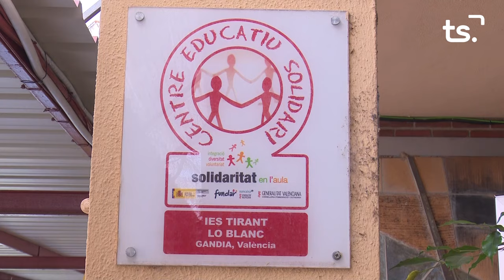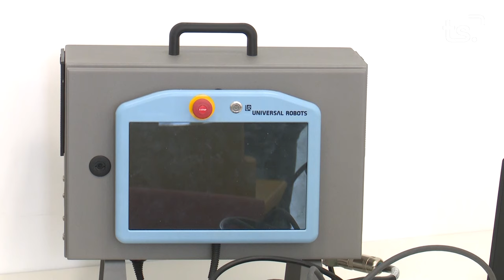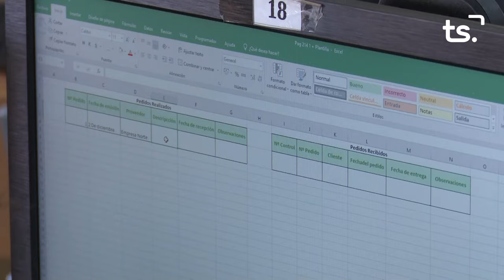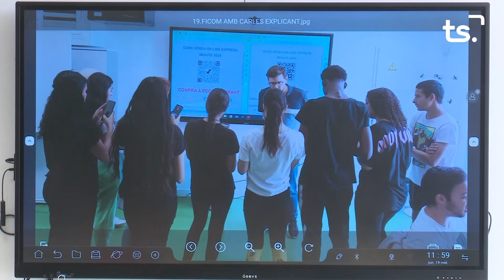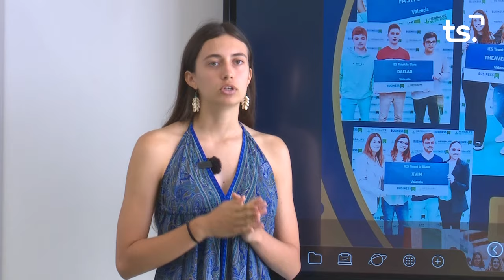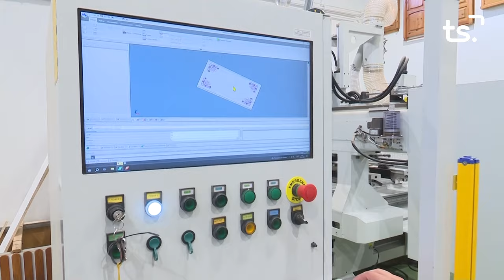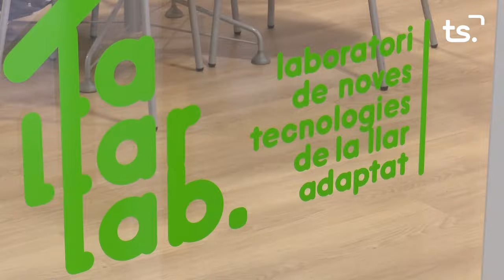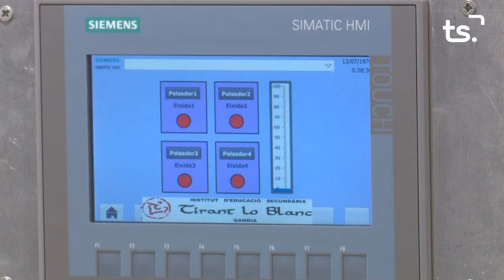TIRANT LO BLANC - DIGITALITZACIÓ